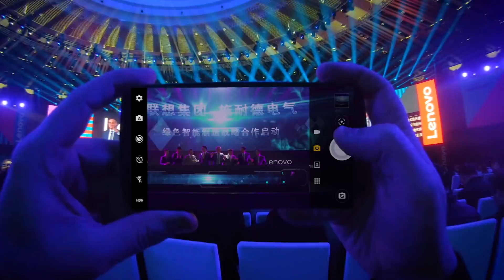Highlights from Lenovo Tech World 2019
A kaleidoscope of color, wild new tech and anticipation for a thrilling future: this was LenovoTechWorld. smarter, Smarter Technology for All